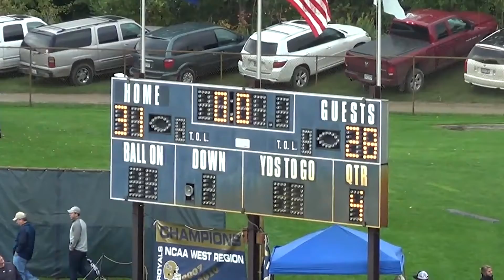TakeMeBackTuesday Highlight - AUG - #5 Bethel Wins 31-28 on Homecoming Over (RV) Augsburg